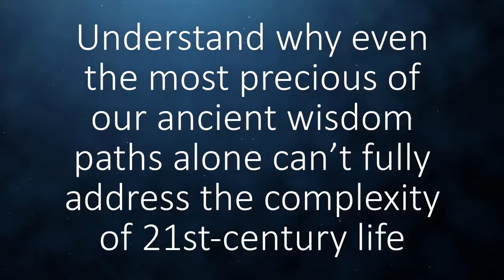Shatter The 5 Spiritual Myths that Sabotage Your Conscious Evolution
Shatter The 5 Spiritual Myths that Sabotage Your Conscious Evolution:Go to learn more about A powerful Online Event “The 5 Spiritual Myths that Sabotage Your Conscious Evolution”- a Free Global Online Event with bestselling author and renowned spiritual teacher Terry Patten
What If You Could Discover How To:
-Connect with the deeper universal evolutionary purpose behind your personal spiritual impulses
-Tap into a source of inner strength that will make greater levels of discipline and focus natural  and easy
-Understand why even the most precious of our ancient wisdom paths alone can’t fully address the complexity of 21st-century life
-See the fundamental flaw in approaching the spiritual path as a set of absolute truths and practices you must conform to in order to succeed
-Experience the incredible value in connecting with others who are on a similar path, so you can support and challenge one another to reach greater levels of advancement
to learn more about registering for this powerful online event hosted by Terry Patton